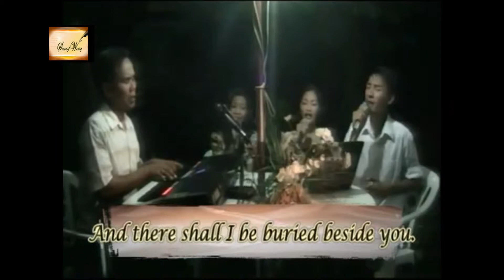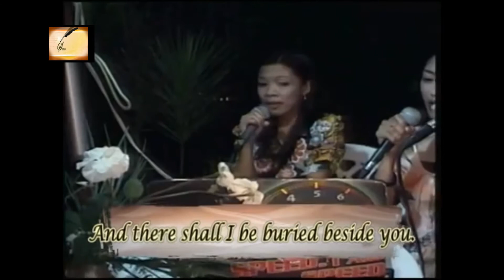SONG OF RUTH (WHEREVER YOU GO) - Ang Dios Gugma Sound of Worship Song